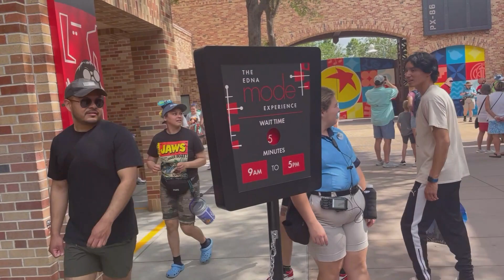Hollywood Studios fun with some new meet and greets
Lily and the family have a fun day at Hollywood Studios.  Star Wars, Toy Story, and some new meet and greet adventures with our friends from the Pixar world.
Buckle up and enjoy a fun video.  Let's Do This...WooHoo!!!